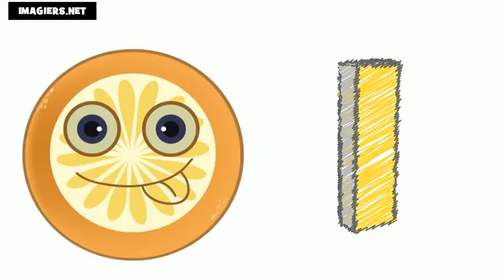aprenda francês # aprendendo frances